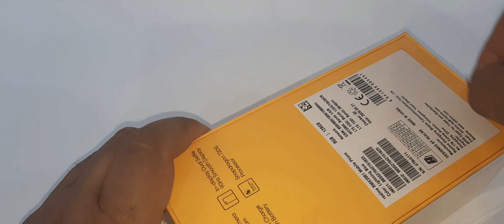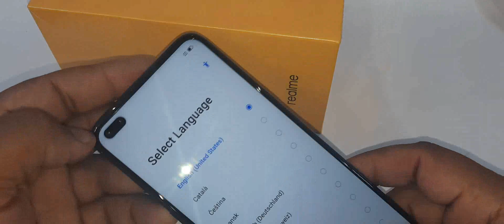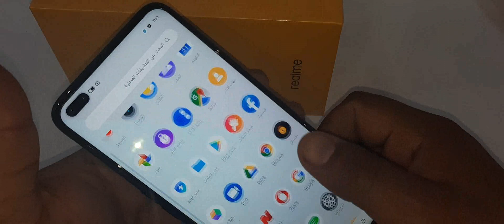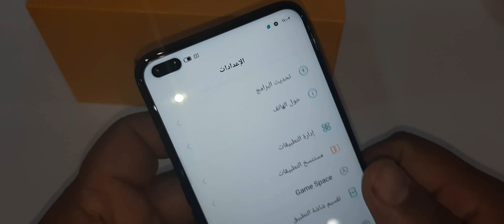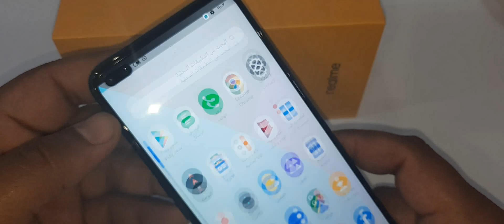ريلمى 6 برو | realme 6 pro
realme 6 Pro يعد أول هاتف ذكي في العالم يتم إطلاقه مع Qualcomm Snapdragon 720G المعالج الذي تم تصميمه باستخدام عملية 8 نانومتر متقدمة مما يجعله أكثر قوة وفعالية.
يمكن شحن بطارية بسعة 4300mAh بالكامل في غضون 60 دقيقة فقط، أما أثناء اللعب الشاق يمكن لشاحن 30 وات فلاش شحن ما يصل إلى 62 ٪ في 60 دقيقة فقط.
ويحتوي realme 6 Pro على شاشة فائقة السلاسة 6.6 بوصة مع معدل تحديث 90 هرتز ومعدل أخذ عينات 120 هرتز لتجربة بصرية محسنة.
كما أن الشاشة تأتي أيضًا بزجاج Corning Gorilla Glass 5 لحماية أفضل، كما يأتي مع ميزات مثل تأثير ضوء الـ punch-hole ، وحماية العين و OSIE.
6 كاميرات سوبر:
ويأتي realme 6 Pro بكاميرا مزدوجة من Sony، الكاميرا الرئيسية عريضة الزاوية بدقة 16 ميجابكسل مع كاميرا IMX471 + 8MP 105 ° فائقة الزاوية، ويزيد نطاق التصوير 2.5 مرة عن ذي قبل ومع تصحيح تشوه الحواف ويمكنه التعرف على الوجوه وتحسين ملامح الوجه تلقائيًا عند الالتقاط.
ويتميز realme 6 Pro أيضًا بأحدث إعداد للكاميرا الرباعية فائقة الوضوح، فيتكون من كاميرا رئيسية بدقة 64 ميجابكسل وعدسة مقربة زووم بدقة 12 ميجابكسل، وزاوية فائقة الاتساع بدقة 8 ميجابكسل 119 درجة وعدسة ماكرو.
كما يدعم وضع Nightscape 3.0 الذي تم تحسينه مع وضع الحامل ثلاثي ووضع Ultra-Nightscape.
يجسد تصميم realme 6 Pro الأنيق حسًا مبتكرًا للفن حيث يخترق البرق الأزرق الغيوم ويتدفق البرق البرتقالي على هيئة عاصفة.
و تم تصميم واجهة الهاتف realme UI استنادًا إلى Android 10 بشكل جيد لتوفير تجربة أندرويد محسنة وأقرب لمستخدميها.
يأتي realme 6 Pro أيضًا مزودًا بمميزات فريدة تشمل Sloop ومكبرات صوت خطية فائقة ونظام تحديد المواقع العالمي مزدوج التردد. إنه ثاني هاتف في العالم يدعم NavIC بعد realme X50 Pro 5G. هاتف realme 6 Pro فيأتي بإصدار واحد فقط وهو 8 جيجابايت رام+ 128 جيجابايت بسعر5390 جنيها ومن المقرر أن يتم طرحه للبيع اعتبارًا من 27 أبريل 2020.